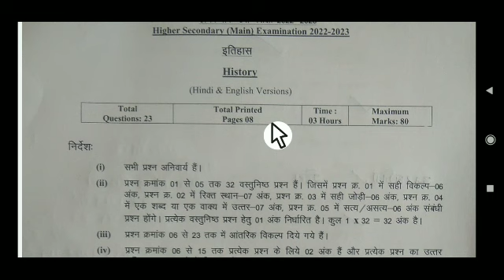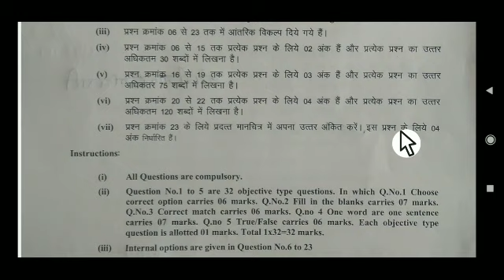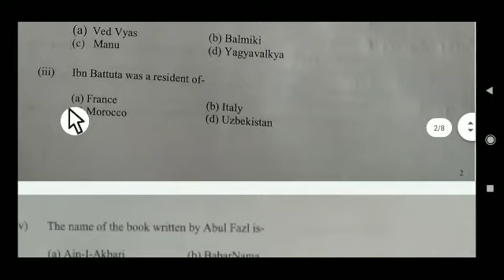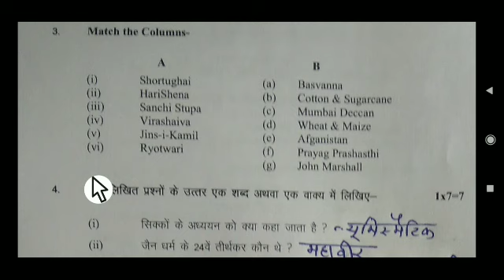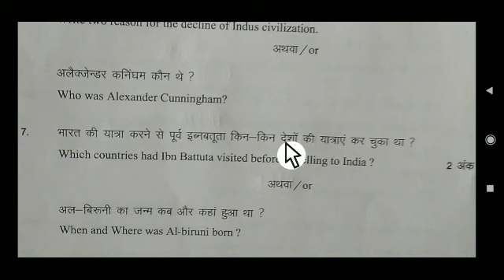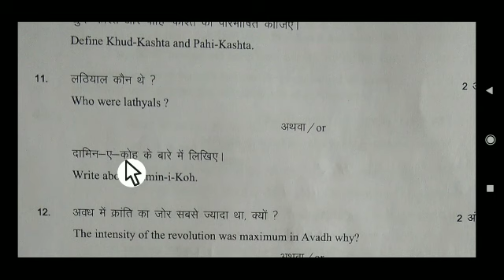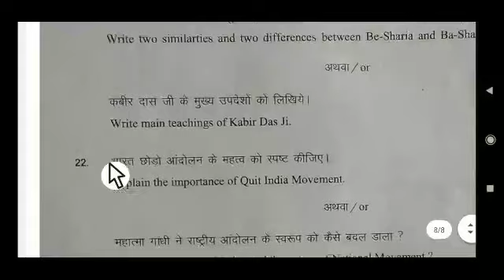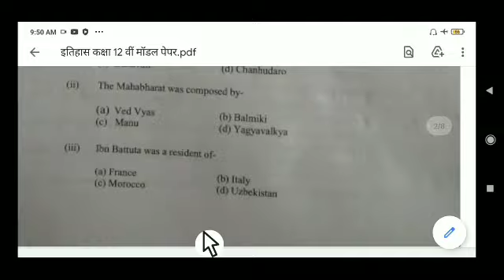माध्यमिक शिक्षा मंडल मध्यप्रदेश भोपाल द्वारा जारी आदर्श प्रश्न विषय इतिहास कक्षा 12 वी model pr2023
model prashn Patra
कक्षा 12वी इतिहास
माध्यमिक शिक्षा मंडल मध्यप्रदेश भोपाल द्वारा हायर सेकंडरी हाईस्कूल परीक्षा 2023 के लिए मॉडल प्रश्न पत्र कक्षा 12वीं विषय इतिहास